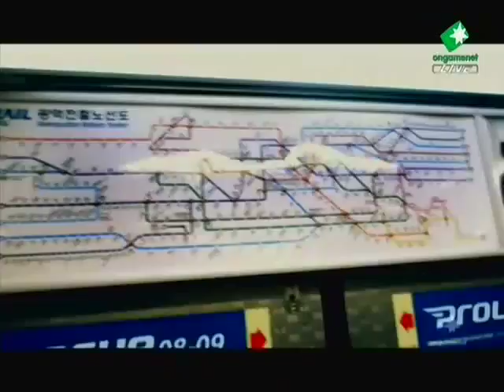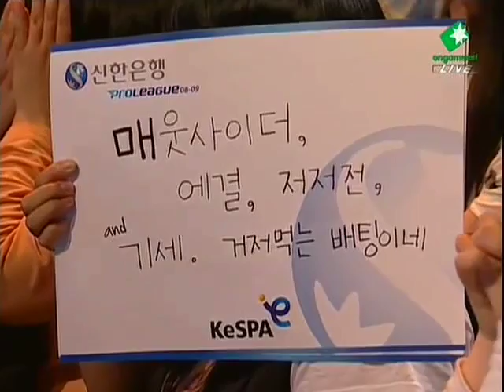EffOrt vs Great - Ace Match @ CJ vs Khan Day 2 Set 7 Shinhan 08-09 Proleague Playoffs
Great - red Z 1
EffOrt - yellow Z 5

Map: Outsider